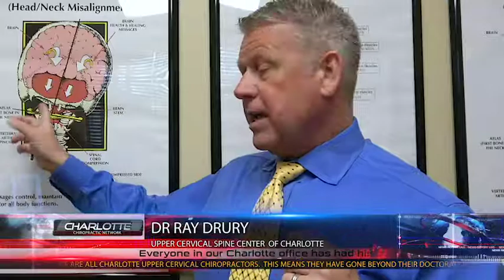High Blod Pressure - Upper Cervical Spine Center - Dr Ray Drury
Hi. I'm Dr. Ray Drury with The Upper Cervical Spine Center. Over the last 25 years, many of our patients have come to our office for a wide variety of symptoms, but not always for high blood pressure. They are very surprised when they find out that their blood pressure has come down significantly, even though they came in for other symptoms. Patients have even been able to come completely off their high blood pressure medicine. I want to explain to you a little bit about upper cervical and how it relates to high blood pressure.
 People ask us all the time, "How in the heck can a bone out of line at the top of my neck cause blood pressure problems?" To answer that question, we do know this: all of the blood flow that goes to the brain obviously comes up through the neck. Specifically, there is the vertebral artery. When the brain calls for more blood, the heart is forced to beat a little harder, to push up against gravity, and up through those blood vessels to get to the brain. As long as there's no interference and as long as those blood vessels are not restricted, then the brain gets full blood supply without a problem. But if one of the bones up here at the top of the neck gets a little out of place, then it could very easily squeeze down or close down on the blood vessels and the artery that supplies blood to the brain.
 Now, the only way to get blood through a smaller opening is for the brain to force the heart to beat a little bit harder, which increases that blood pressure to push up through the smaller opening to get the blood to the brain. When these bones get out of line, they can prevent blood flow from getting to the brain, and by creating a smaller opening, the brain responds by upping your blood pressure so that it gets maximum blood flow. There has been a lot of research on this subject. For example, here is a blood pressure pamphlet we did and you can see there's probably around 20 references just on the back of this one particular pamphlet. One of the few times Upper Cervical Chiropractic has actually been on national television was on Good Morning America. An upper cervical doctor and The University of Chicago Med School did a study a few years ago with a cardiologist. What they found, over a six week period, was that the average blood pressure dropped, on average, 16 points after an upper cervical adjustment.
 16 points is the equivalent of taking two medications, with both medications being valued at a billion dollars each. That's a two billion dollar medication. Two billion dollars in medications relieved by six weeks of upper cervical care. That is the equivalent. Now, that was aired on television just one time and has never been heard of again since. Why do you think that is? Obviously, if a simple upper cervical chiropractic adjustment could take the place of two billion dollar drugs, I don’t really think the pharmaceutical industry is too eager to get that information out there. And, considering 80% of all advertising is paid for by the pharmaceutical industry, then there's not a lot of chance you're going to see a whole lot of that story on national media, because they don't want to lose their 80% of revenue paid for by the pharmaceutical industry.
I'm trying to share with you now that research proved 16 degree drops in blood pressure, just from very simply correcting the position of the bones in the upper part of the neck allowing proper blood flow to the brain. Thus, there's no need to have the increase in blood pressure because you have normal flow of blood to the brain. The brain tells the body, "Slow back down. We don't need that heavy blood pressure any longer because we've go full blood flow." Natural blood flow with no interference. It's really that simple. Now, why have very few people ever heard of this before? Again, I just told you: a simple upper cervical chiropractic adjustment could take the place of two billon dollar drugs, so there’s not a lot of pharmaceutical companies out there advertising that. Therefore, not a lot of media is allowed to promote it.